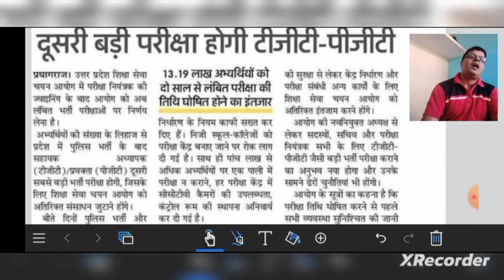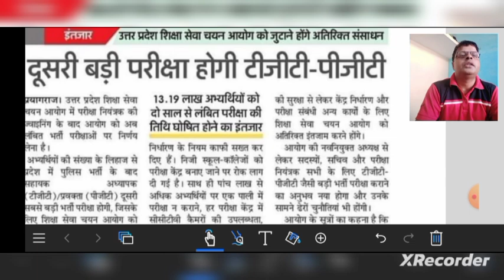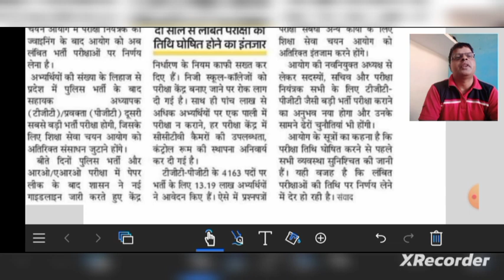TGT PGT lattest News/TGT PGT Braking News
UP TGT PGT PRACTICE SET if you watch this video of course helpful for your target TGT PGT LTtgtpgt practice set very important question for TGT PGT NVS DSSSB and other competitive exam

TGT PGT breaking
TGT PGT teacher news